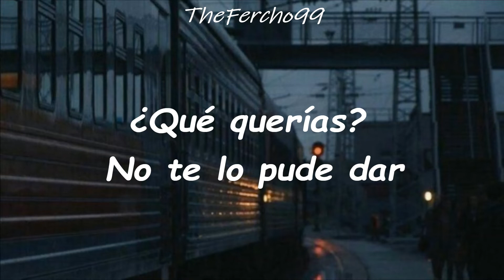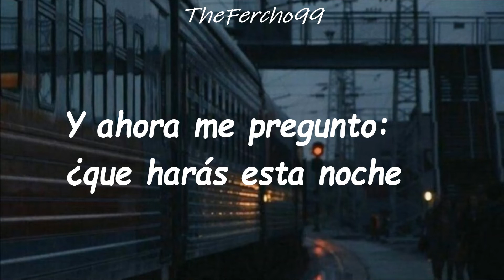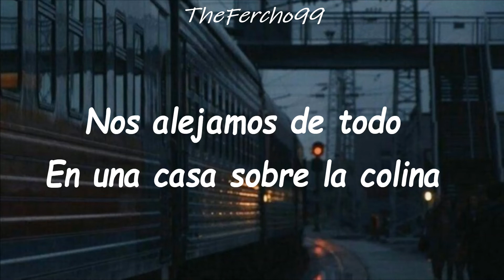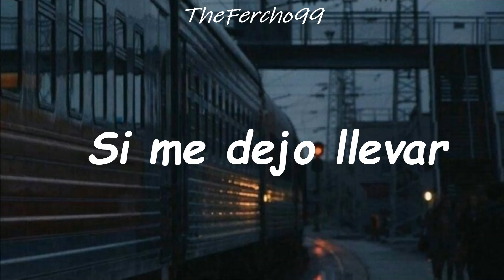Peter Cetera- And I Think of You//Sub. Español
Rockera, romántica y muy agradable a la hora de escuchar baladas...Es Peter cetera y su temazo :)

🎶Canción: And I Think Of You
🎸Artista: Peter Cetera
🧐Álbum: Faithfully